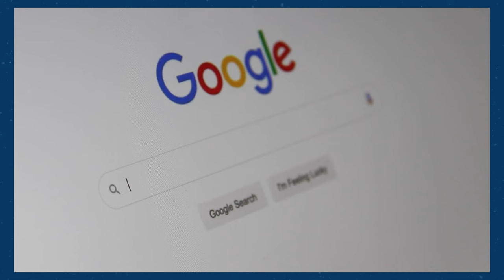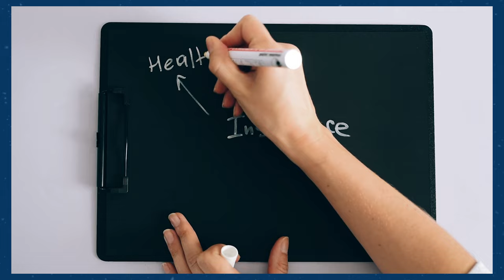Best Life Insurance Companies (Canada) | Life Insurance Explained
❗Online Life Insurance Recommendation and Instant Quote❗

If you're shopping for life insurance in Canada this video is a must-watch! In this video, we will discuss what the best life insurance companies are in Canada and how to decide which company would be the best fit for you.

Timestamps:

0:00 Introduction
2:00 Types of Life Insurance
4:11 Factors that Affect Company Choice
6:02 How Insurance Companies Work
9:25 Best Term Life Insurance Companies
10:14 Best Permanent Life Insurance Companies
11:54 Best Simplified Issue Life Insurance Companies
13:11 Conclusion

🟦About Affinity Life🟦
Affinity Life is an online life insurance platform dedicated to busy Canadians. We believe you shouldn’t have to run through a sales gauntlet to obtain life insurance to protect your family. We’re setting out to finally revolutionize and innovate in an industry that hasn’t significantly changed in the last 100 years. We hope you can join us on our journey. Founded in 2020 and headquartered in Calgary, AB, Affinity Life is 100% founder-owned.